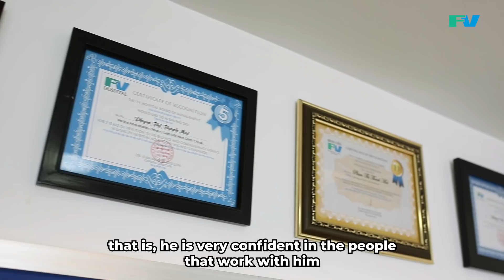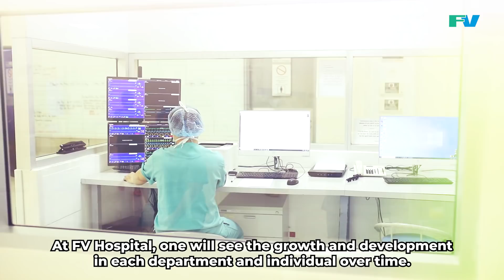Cảm động bác sĩ, nhân viên về câu chuyện gắn bó cả thanh xuân cho Bệnh viện FV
Làm việc trong một môi trường nào đó, để người ta gắn bó 5, 10 hoặc 20 năm là câu chuyện không hề đơn giản. Điều gì đã khiến cho nhân viên, bác sĩ sẵn sàng hy sinh cả thanh xuân, làm việc tận tâm và cống hiến đến như vậy. Cám ơn các bạn!